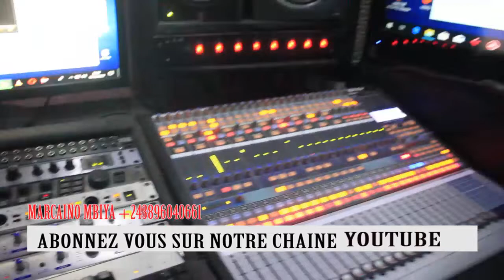EN VOULANT DE TROP GAGNE ON RISQUE DE PERDRE NEYMAR WEMBA ASALI PARCOUR NAYE PONA MABE YA MERE AMAZO